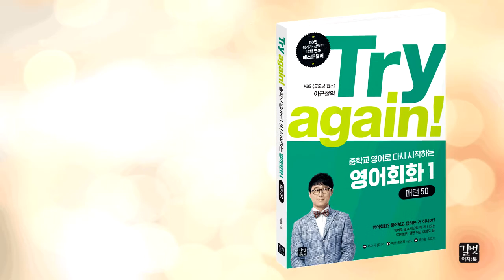[패턴 50] Unit 08. Would you~?(2)/Q&A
1. Try again! English conversation
→ ~하시겠어요?, ~하고 싶으세요?
2. wh 의문문(why, who, where, when, what)/How would you like to ~?
*자세한 강의노트는 네이버 포스트 길벗이지톡 계정에 업데이트 해두었어요~